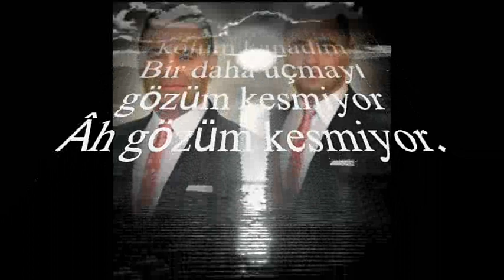Alper DİLER-Haklısın Ne Kadar Üzsende Beni (UŞŞAK)R.G.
SOLİST:
*ALPER DİLER*
VİDEOYU YAPAN
*RECEP GAYRETLİ*
GÜFTE: CEMAL SÂFİ
BESTE: ZEKÂÎ TUNCA
USUL: SOFYAN
MAKAM: UŞŞAK
Haklısın ne kadar üzsen de beni
Yüzüne bakmaya yüzüm tutmuyor
Vurduğun zincirden çözsen de beni
Bırakıp kaçmayı gözüm kesmiyor
Âh gözüm kesmiyor
Vefâsız gönlümü ben de kınadım
Göçmen kuşlar gibi aşklar sınadım
Kırk yerden kırıldı kolum kanadım
Bir daha uçmayı gözüm kesmiyor
Âh gözüm kesmiyor
Ne çıkar sararıp solsa da yüzün
Gönlümde baharsın, gelse de güzün
Çekilmez olsa da sitemin, nazın
Başka yâr seçmeyi gözüm kesmiyor
Âh gözüm kesmiyor
Âh gözüm kesmiyor.